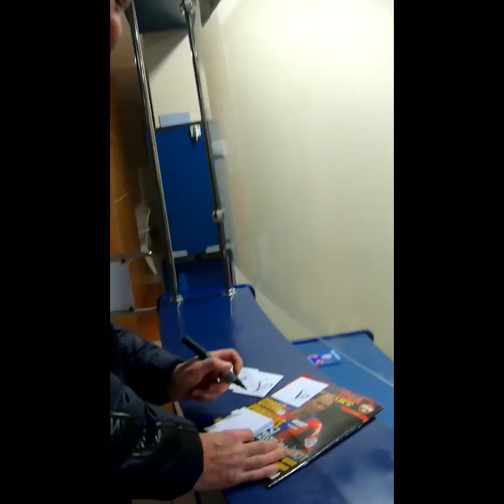Элвер Рахимич на тренировке у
Совсем недавно нашу  тренировку посетил Элвер Рахимич .  Заслуженный мастер спорта.
ЧемпионРоссии (5): 2003, 2005, 2006, 2012/2013, 2013/2014

Серебряный призёр чемпионата России (4): 2002, 2004, 2008, 2010.

Бронзовый призёр чемпионата России (2): 2007, 2011/2012.

Обладатель Кубка России (7): 2001/2002, 2004/2005, 2005/2006, 2007/2008, 2008/2009, 2010/2011, 2012/2013 (рекорд). Обладатель Суперкубка России (5): 2004, 2006, 2007, 2009, 2013

Обладатель Кубка УЕФА: 2004/2005.

Победитель первого дивизиона первенства России 1999.

В рамках премии «Золотая подкова» один раз получил «Бронзовую подкову» (2002).

Элвер поучаствовал в упражнении  с ребятами . И конечно рассказал пару весёлых историй из своего детства. Пожелал успехов ребятам , тренерам , и родителям мальчишек .
Спасибо Папа 👍👍👍

Интервью с Элвером смотрите так же на канале